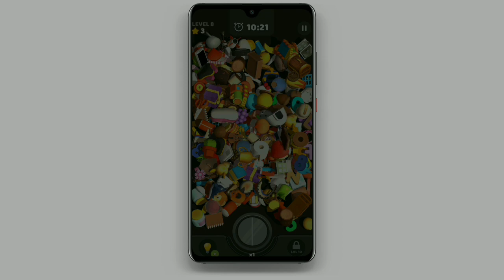Best android games under 100 mb || TECH ZAK || VERY ENGAGING AND INTERESTING GAMES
LINKS TO DOWNLOAD GAMES  || 👇👇👇 ||

Best android games under 100 mb
निःशुल्क 100 एमबी के तहत सर्वश्रेष्ठ Android खेल
100 MB کے تحت لوڈ ، اتارنا Android کھیل
100 এমবি এর চেয়ে কম অ্যান্ড্রয়েড গেমস
100 mb க்கு கீழ் சிறந்த Android விளையாட்டுகள்
Beste Android-speletjies onder 100 MB
100 mb'nin altındaki en iyi android oyunları
100 MB以下的最佳Android游戏
Meilleurs jeux Android à moins de 100 Mo
Games under 100 mb
best android games
top cool games